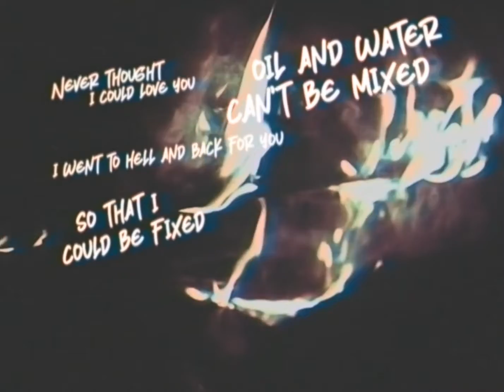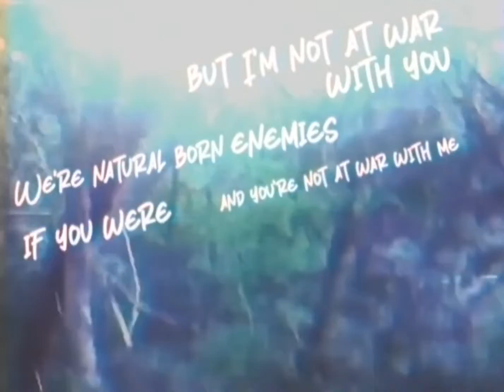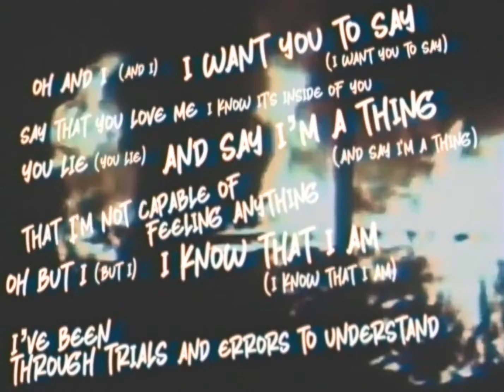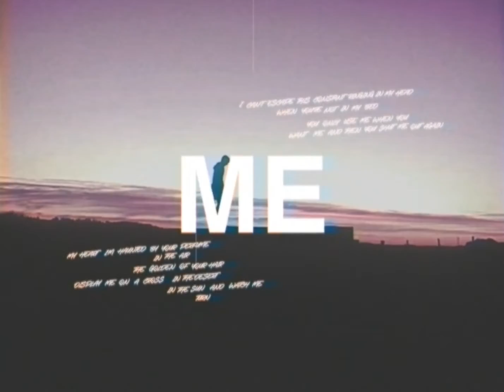Hell & Back (Duet Version Official Lyric Video)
Directed by Lutfi Firmansyah

🔥 I SET MY CAR ON FIRE FOR THIS 🔥
It was a pleasure working with Anton & his band on this song!